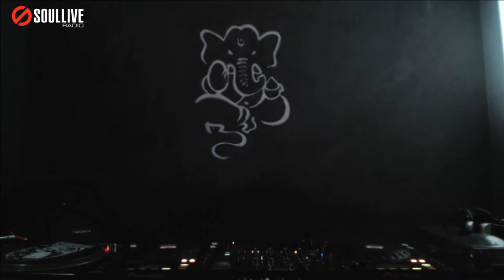Hi-Tech Radioshow - Solovov (soullivefm.com)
SOULLIVEFM.COM
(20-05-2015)